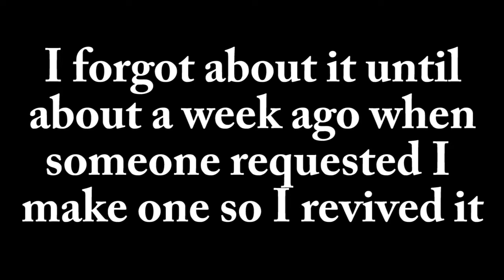I Made A Discord! ...and I may or may not regret it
Song at the end is by The Living Tombstone